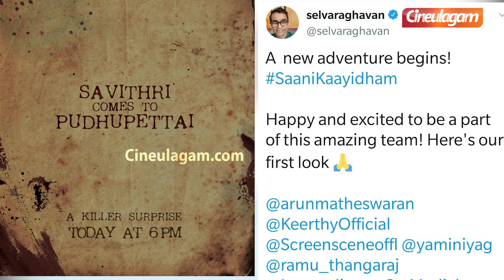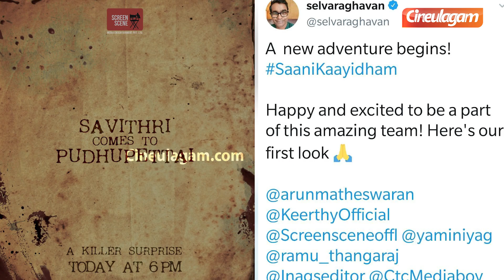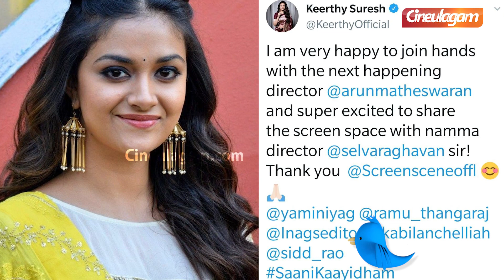Big Breaking - Selvaraghavan Debut movie with Keerthy Suresh | Saani Kaayidham Firstlook Breakdown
Selvaraghavan is one of the most important Indian Film maker. He has a huge fan base for his direction skill. He is one among the Directors celebrated by audience and he gave many super hit cult movies in Kollywood. Everyone expected that he will announce about Pudhupettai2 but today his fans got a big treat. Screen scene studio released an poster of a film named as SaaniKaayidham starring Selvaraghavan and KeerthySuresh. This is going to be his debut movie as an actor. His fans shared this news virally on net. In this video we did breakdown of this first look poster.